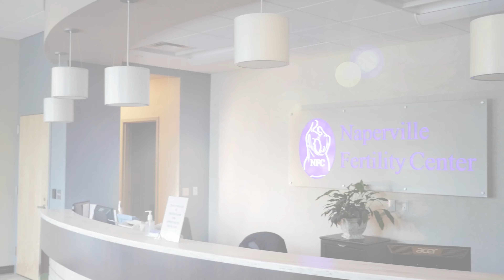What's the best time of year to get pregnant? TTC Tips for MAX fertility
Did you know that your fertility can change based on the time of year?  Check out our InfertilityTV TTC tips for the best time of year to maximize your fertility.

The first thing you need to know about when your peak seasonal fertility is that geography matters. Women who live in warm temperature climates have a different fertility pattern than women who live in colder climates.

In warm climates, such as the southern states in the USA, there are less births in the spring. This means that there were fewer conceptions in the previous hot summer. The same pattern is seen in India, Israel and Taiwan.

August is usually the hottest month in the northern hemisphere. Scientists have found that in a warm climate, a hotter August produces less babies than a more moderate August.

This impact of temperature does not seem to occur in cooler climates like the northern United States, Canada and European countries or at least its not as important.

It is not known how these temperature fluctuations affect fertility. One explanation may simply be that couples are not having intercourse as frequently in the hotter summer months. Another theory points to the possibility that heat can reduce sperm numbers and movement.

So our InfertilityTV Bottom line is this. If you live in a warm region, concentrate your efforts on trying to get pregnant when its a little cooler such as the fall or spring. If you live in a cooler climate, don’t worry about the time of year, it probably wont have much effect.